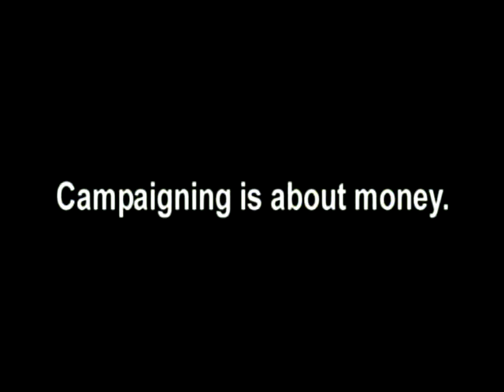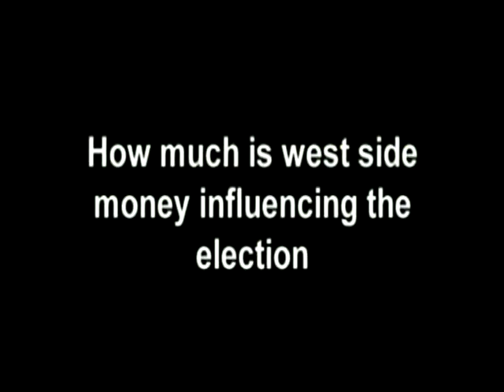On the Money Trail: Chris Marr and Michael Baumgartner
While political candidates Chris Marr and Michael Baumgartner are on the campaign in a race for State Senate, KXLY4 is on the money trail to see where funding for the two candidates' war chests is coming from. KXLY4's McKay Allen reports.